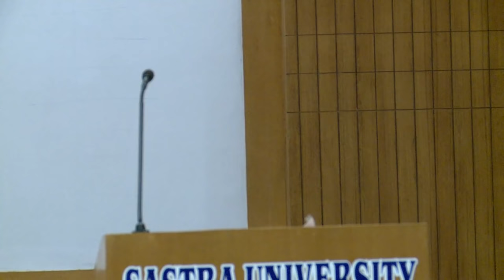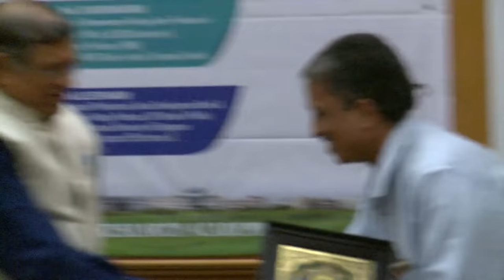Lessons From Banked Economies by Shri S.Gurumurthy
Thought Leaders' Conclave
(Role of Public Sector Banks in the Indian Growth Story)
APJ Abdul Kalam - City Union Bank Chair For Rural Development